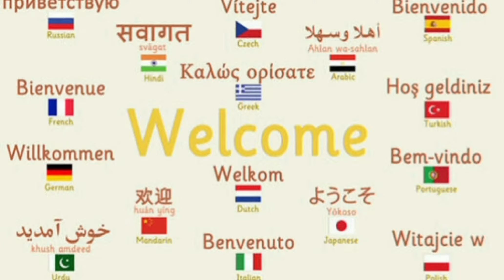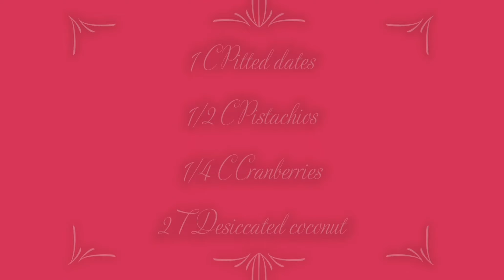No Bake Energy Bites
Here is a no cook recipe for energy bites which is one of my favorite. I try not to buy any sweets from shops as they contain too much suagr and are very expensive. I also happen to love dates so use them frequently to make sweets and energy bites. 100% sweet tooth satisafction.